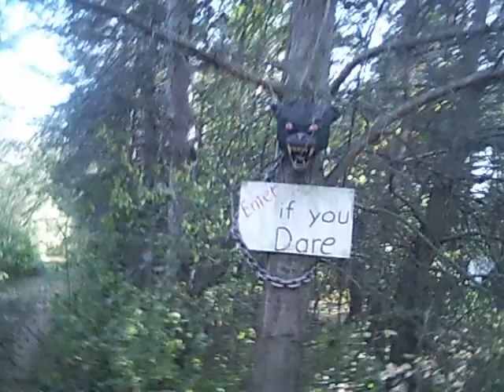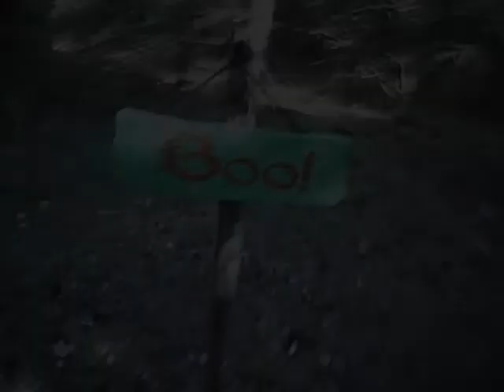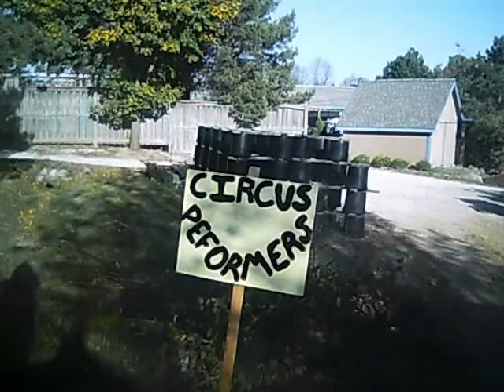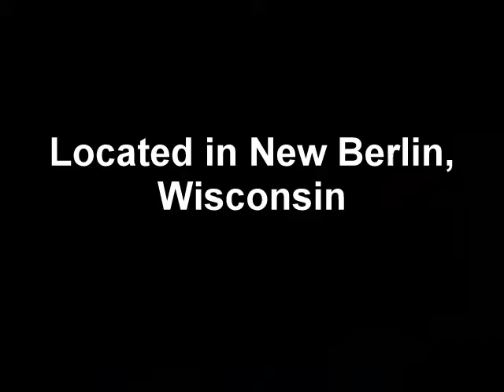Prospect Hill Gardens: Picture Tour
This is a picture tour of the Prospect Hill Gardens located in New Berlin, Wisconsin